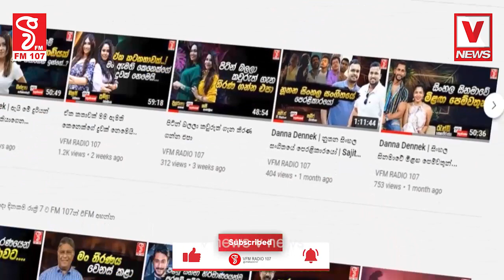කළගුණ නොදන්න මනුස්ස ලෝකෙ කළගුණ දන්න බල්ලා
එයත් කවදා හරි ඇවිදින්න හීන දකින්න ඇති්
කළගුණ නොදන්න මනුස්ස ලෝකෙ
කළගුණ  දන්න බල්ලා
ඔයත් හදවත ලස්සන කෙල්ලෙක්